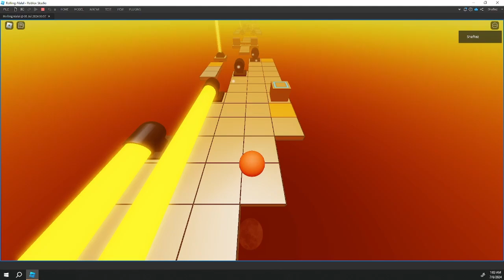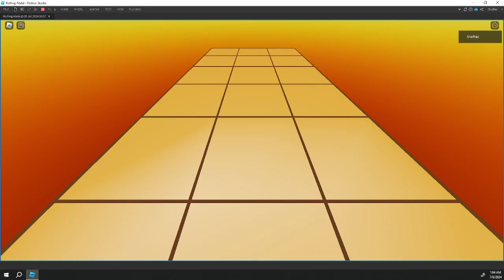city from rolling sky on roblox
i also optimized the code to be 500x efficient